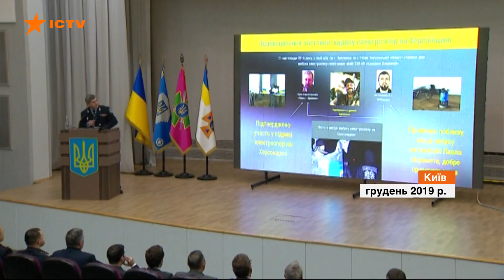Зеленский об убийстве Шеремета: Общество ждет четкие ответы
В среду утром, 20 июля, 2016 года в Киеве неизвестные взорвали автомобиль, в котором находился известный журналист Павел Шеремет. Взрыв прогремел на углу улицы Богдана Хмельницкого и Ивана Франко практически сразу же, как Шеремет выехал из дома около 7.45.

Сегодня, 20 июля, четвертая годовщина со дня убийства журналиста Павла Шеремета. Владимир Зеленский отметил, что это потеря для всех независимых СМИ и журналистов.